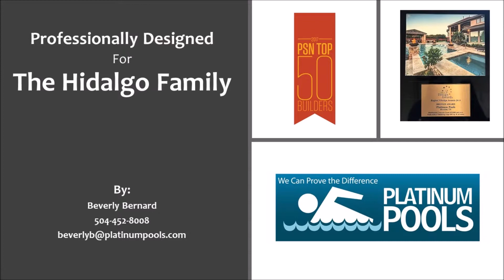Platinum Pools - The Hidalgo Family - Designed by Beverly Bernard